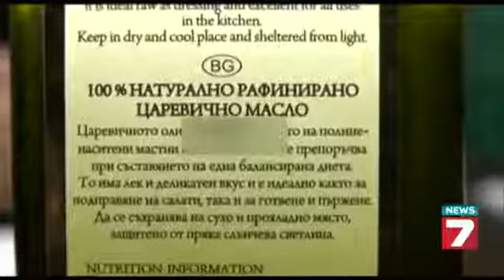Тема Съдбата на една фабрика за царевично олио